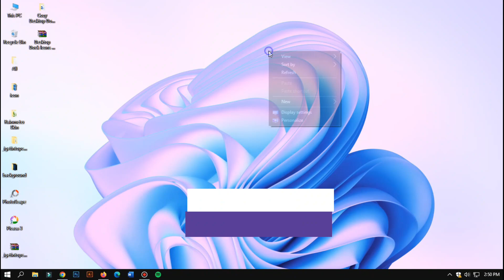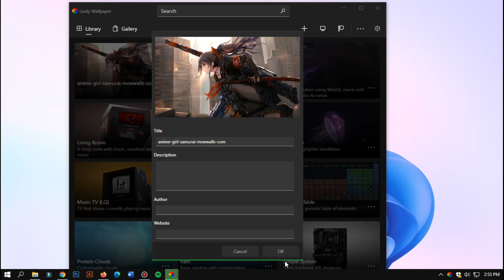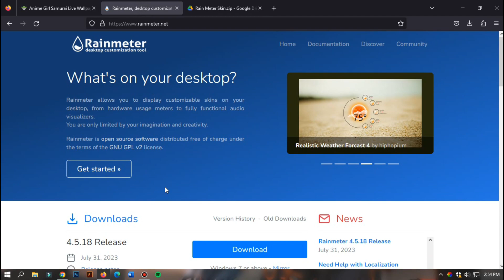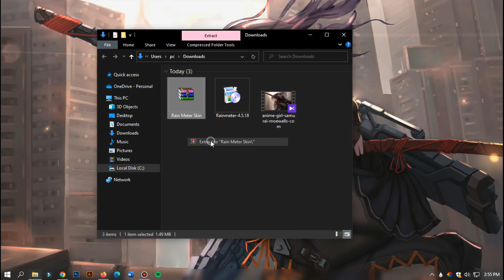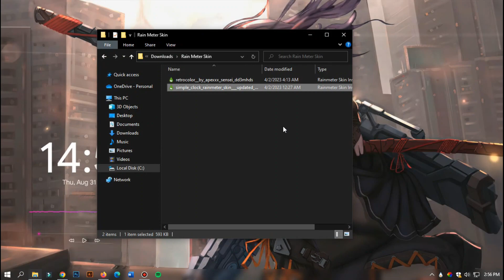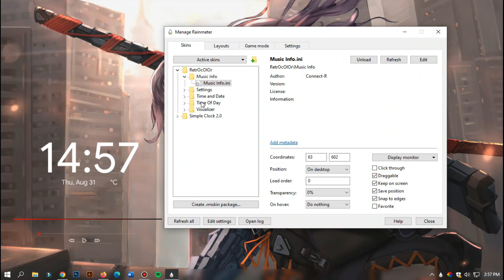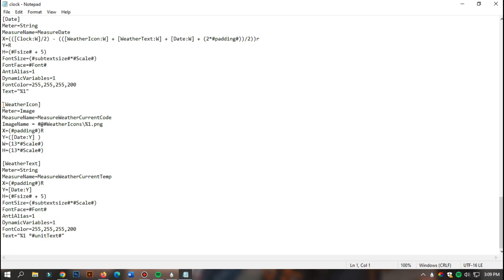Give Your Desktop a New and Unique Look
How To Make Your Desktop Look Aesthetic
Give Your Desktop A New Look |  Clean Look
How to Change the Look and Feel of Your Windows 10

1. Rainmater
2. Files
3. Wallpaper